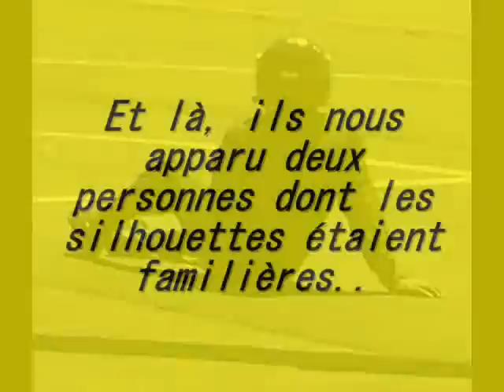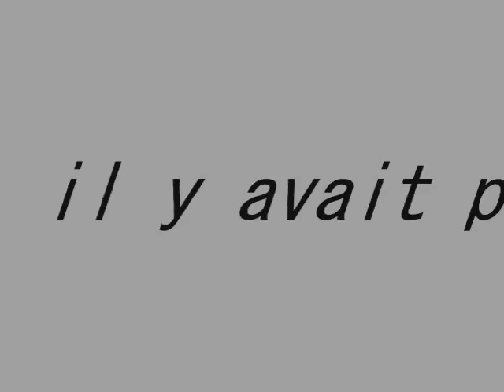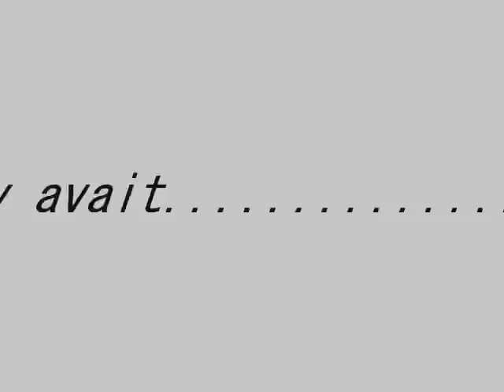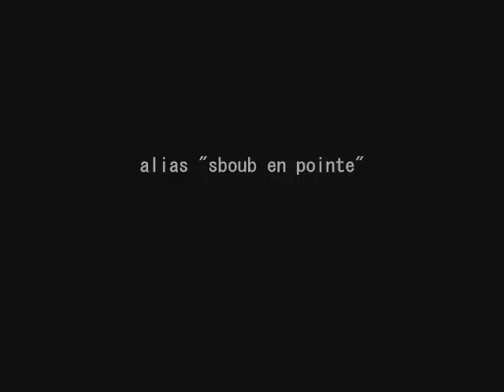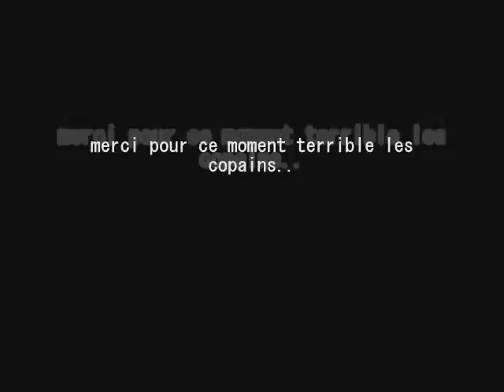PM 6rhc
dresch kets steve bacquet